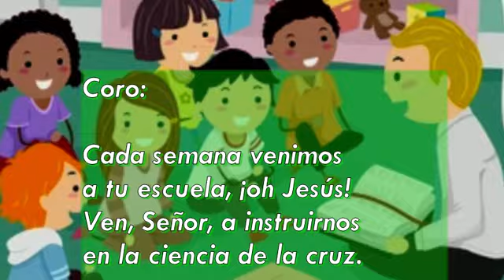En tu nombre comenzamos